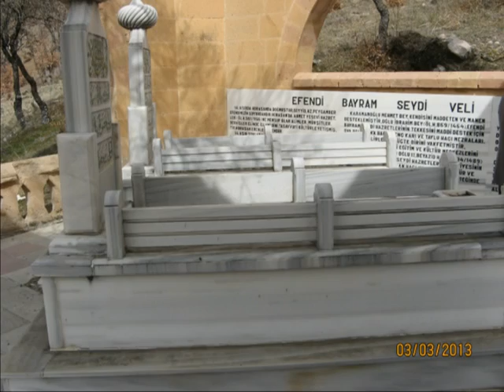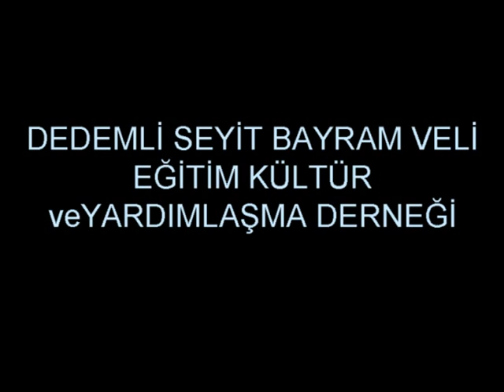DEDEMLİ SEYDER DEDEMLİ ZİYARETİ